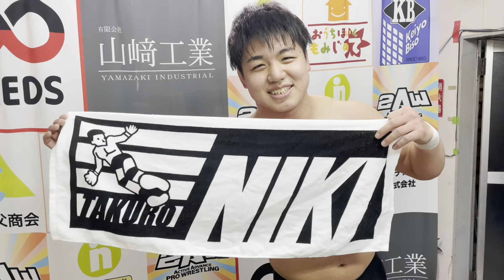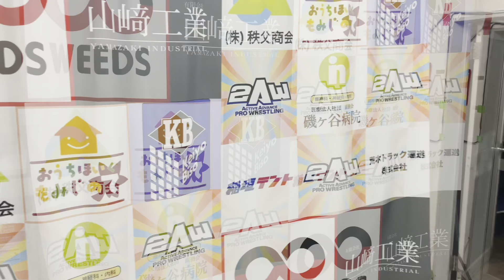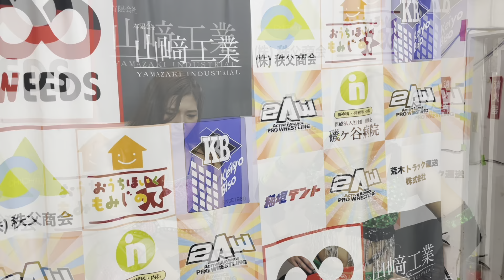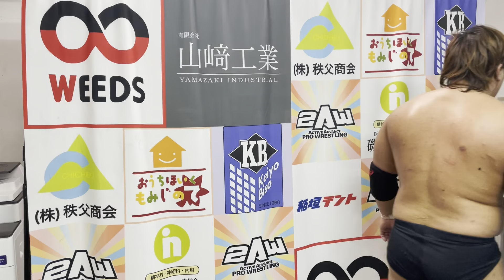【3/28】一気見！バックステージコメント【GRANDSLAM in 2AWスクエア】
3/28に行われた『GRANDSLAM in 2AWスクエア』大会のバックステージコメントをお届け！

・第1試合 十嶋くにお リッキー・フジ 仁木琢郎
                    梶トマト チーバヤン ナカ・シュウマ
・第2試合 THE・アンドリュー"キング"CHANGO 本田アユム テイラー・アダムス
・第3試合 吉田綾斗
                   若松大樹
・第4試合 大和ヒロシ 最上九
                    吉野コータロー タンク永井
・第5試合 本間多恵 青野未来
                    梅咲遥 高瀬みゆき
                    笹村あやめ 進垣リナ
・第6試合 滝澤大志
                   浅川紫悠
・メインイベント 杉浦透 平田智也
                                 大和ヒロシ 最上九
                                 花見達也 真霜拳號